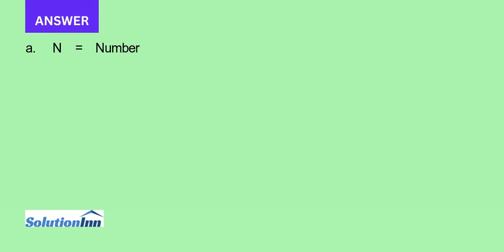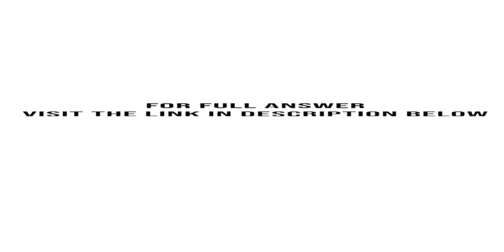Determining the break even point and preparing a contribution margin income statement Inman Manufact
Determining the break-even point and preparing a contribution margin income statement Inman Manufacturing Company makes a product that it sells for $60 per unit. The company incurs variable manufacturing costs of $24 per unit. Variable selling expenses are $12 per unit, annual fixed ...